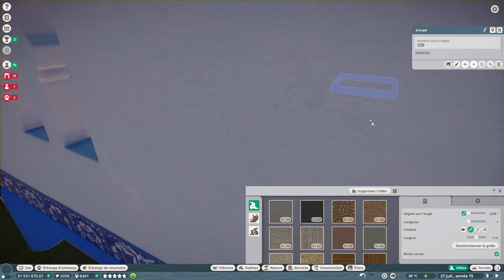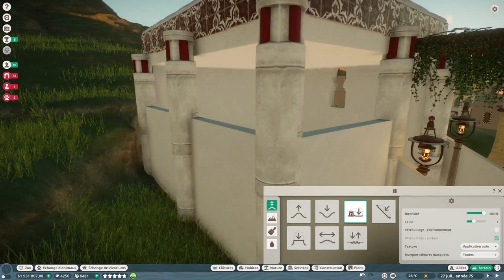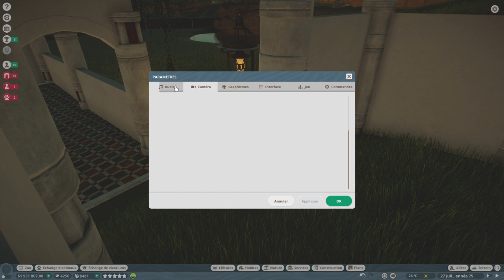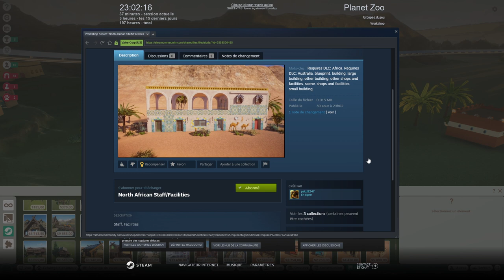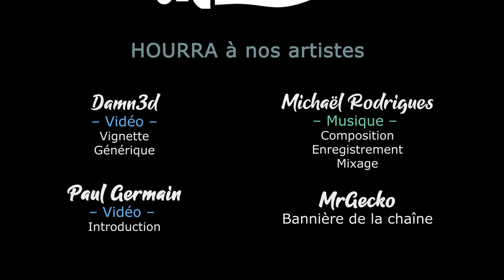[FR][MrGecko] Planet Zoo - Ep55 - On continue le village